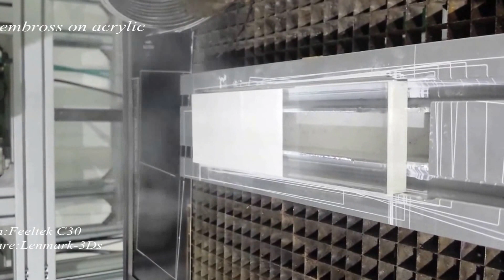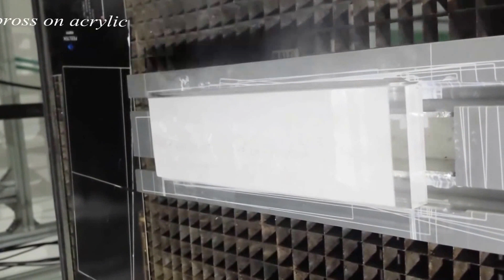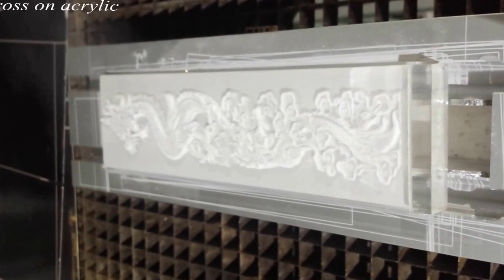acrylic laser embross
acrylic embross by laser

Much more operation can be finished in our software : Lenmark-3Ds , and components from the best suppliers in the world will do a precise and perfect engraving job.
what's more , many professional engineers are ready to make customized solution and plan for your industry.